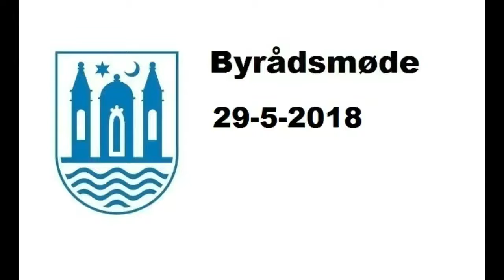Byrådmøde 29-5-2018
Byrådsmøde Svendborg